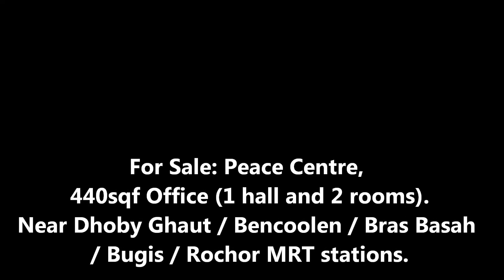Peace Centre, Dist. 9 Office near Bras Basah.Bugis Precinct [SOLD]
* NO Additional Buyer's Stamp Duty (ABSD) * NO Seller's Stamp Duty (SSD) *
★ [SOLD] Peace Centre, 440sqf Office (1 hall and 2 rooms) and central aircon.
★ Dist. 9 Mixed Development (Retail Shops, Office and Residential).
★ 99-year leasehold land from June 1970.
★ Foreigners eligible. MCST fee approx. S$298.53/month.
★ Walking distance to Dhoby Ghaut / Bencoolen / Bras Basah / Bugis / Rochor MRT stations, private schools, shopping centres, entertainment and dining places.
★ Centralised location easily accessible to Orchard Road, Bugis, Beach Road, SMU, Wilkie Edge, Little India and the Bras Basah.Bugis precinct.
★ Sell with S$1,300/month tenancy till Sep 2020.

Please enquire with 97772102 - Jessica Thia, Knight Frank - KF Property Network Pte Ltd.

[CEA Licence Number L3008430D / CEA Registration Number R020621D]